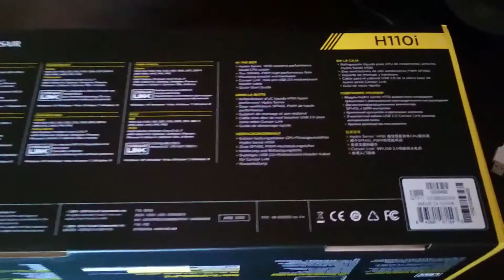Corsair H110i xtreme performance 280mm Liquid CPU Cooler